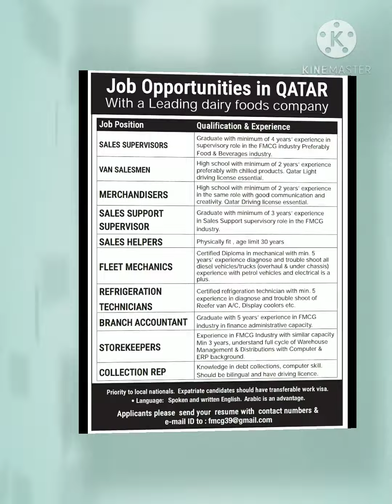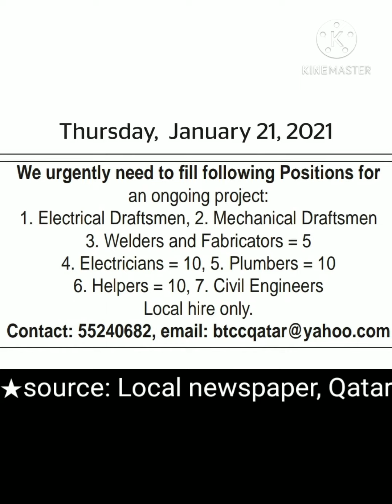Jobs in Qatar 2021 || gulf jobs 2021 || Free jobs 2021 || driver jobs in Qatar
We provide information to our viewers about new job vacancies available in Qatar,UAE, Saudi Arabia, Cyprus and other European countries for all nationalities like Indians Pakistani Bangali Nepali sreelankan and all others.latest job information we provide you are based on daily news paper and notice by companies.all the jobs we provide in this video are only for incountry hiring,if you have transforable QID or NOC you can apply through online.Jobs in Qatar,Jobs in Qatar 2021 in Qatar for Indian,jobs in Qatar for foreigners,jobs in Qatar airways,Jobs for female Filipino,security jobs in Qatar,teaching jobs in Qatar,maid jobs in Qatar,cleaner Jobs in Qatar,heavy driver jobs in Qatar,light driver jobs,jobs in Qatar Malayalam,Receptionist jobs in Qatar,gulf jobs,jobs,new jobs in Qatar,Qatar work permit,Qatar police jobs 2021,new vacancies in Qatar 2021,Qatar job vacancies 2021,Qatar jobs 2021